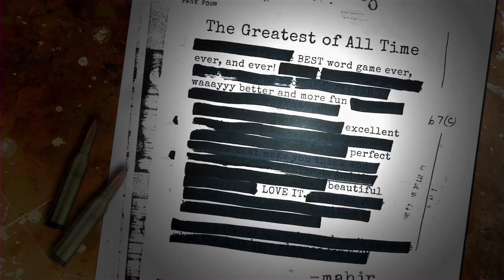W.E.L.D.E.R. for iOS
Trailer - W.E.L.D.E.R. for iOS
from Ayopa